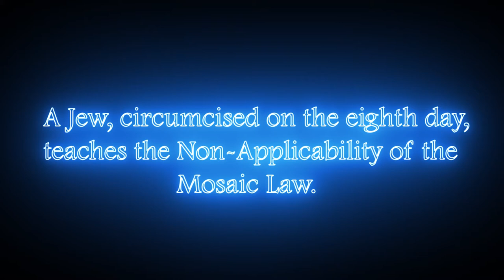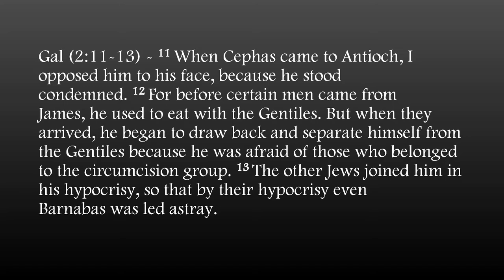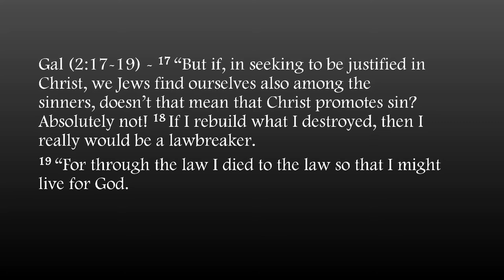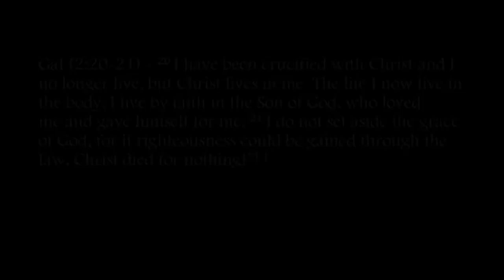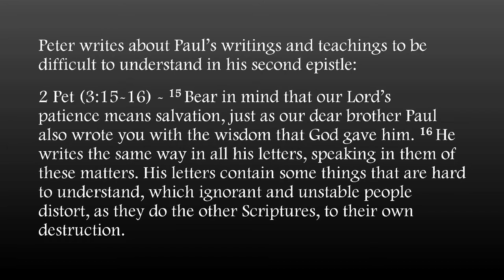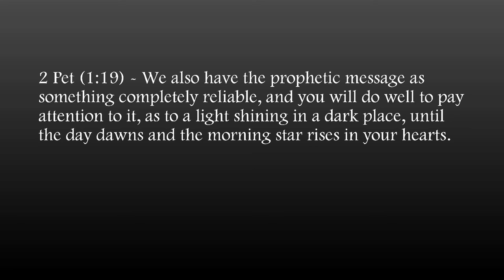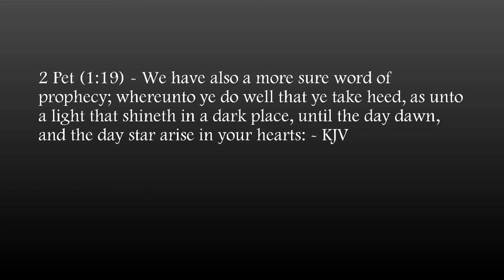S8P1 - NAML - Galatians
The abbreviations 'SP' and 'NAML' in the titles of the videos in this Series stand for 'Session (number) Part (number)' and 'Non-Applicability of the Mosaic Law' respectively.

Shalom brethren in the Name of Lord Yeshua!

First off – This is a totally inappropriate title (just like what you would find for Session number 9). It could have also been ‘The Anti-James Epistle’. Why such a wrong and incorrect title?? Below are given the points for this ridiculous title:

1. This same title could be applied to the Epistle to the Romans as well (or for that matter some of Paul’s other Epistles), and isn’t just exclusive to Galatians.

2. The Epistle to the Galatians (or Romans for that matter) isn’t an Anti - 1 John / James Epistle, rather its in complete harmony with them, as are the entire Scriptures which do teach about Dispensationalism (for this aspect please go through the previous sessions of this Series).

3. As mentioned earlier in the Series, (mostly) the ones who teach the Mosaic Law to not be applicable after Christ’s completed work and Him having satisfied the requirement/demand of the Mosaic Law (which is totally correct), quote and explain verses/passages that are mainly from Galatians; even Romans, Hebrews, and Paul’s others epistles. But don’t touch base with or as far as possible avoid 1 John and sometimes even James. This is an incorrect way of approaching and teachings the Scriptures. And this is one of the reasons for this ridiculous title.

4. Although every Epistle has its own specific reasons, addressing specific issues being faced by the recipients of the letter, the underlying facts remains the same. Facts such as – The Truth of the Gospel, Salvation being by Faith alone, and the Non-Applicability of the Mosaic Law after Christ.

The Epistle to the Galatians takes us back to the very basics of the Gospel. It pierces ours hearts to see that the reasons that caused extreme pain and agony to the Apostle Paul almost two thousand years ago (which made him write this Letter), is making us feel the exact same way almost two thousand years later.

Even today there are brothers and sisters in the Body who are being taught the false doctrines that the Galatians were being hammered-with. Even today, people need to be taught the basics of the Gospel, which is simple to begin with. Because the brethren do not understand the basics, they do not understand as to what does the Apostle John mean when he is talking about ‘commands’ in 1 John.

In this video, through the Holy Spirit’s leading, we also help the brethren unlearn and relearn 2 Peter (3:15-16) because of the deliberate misapplications done for these verses by the wolves in sheep clothing.

The video and description don't end here. They continue further in the remaining three parts of this teaching (as found in the other sessions of this Series as well). The url for S8P2 is